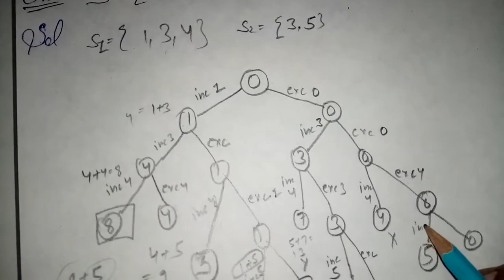subset sum problem using backtracking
Topic ::
subset sum problem dynamic programming,
subset sum problem in hindi,
subset sum problem in daa,
subset sum problem algorithm,
subset sum problem using recursion,
sum of subset problem using backtracking in hindi ,
sum of subset problem using backtracking algorithm,
sum of subset problem using backtracking example,
sum of subset problem using backtracking,
sum of subset problem in daa,
sum of subset problem,
subset sum problem,

You can also watch Technical video